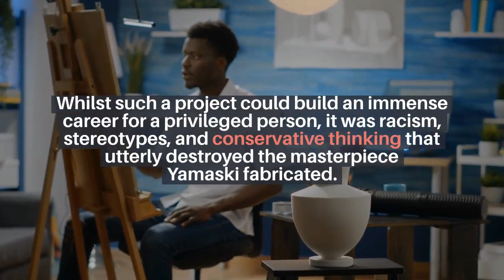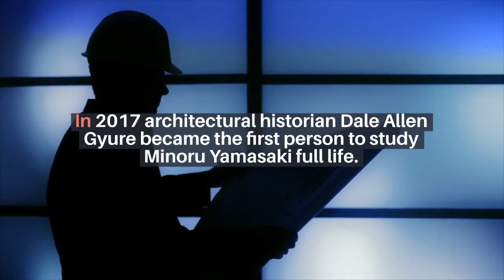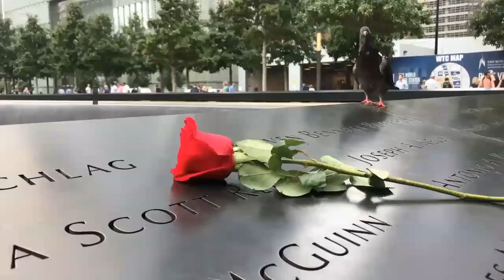Enrico Conti | Minoru Yamasaki and Twin Towers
After 9/11 and their destruction twin towers were said to be the symbols of strength. What many people don’t know is that the architect behind that was Minoru Yamasaki, a Japanese architect. In this article, Enrico Conti will talk about the history of the twin towers, along with its fascinating facts.
We all are aware of the incident that happened on 9/11 that struck the whole world, with the world trade center being attacked by the terrorist group, taking the lives of hundreds of civilians and marking its detrimental demolition on families. Now twin towers are celebrated as the symbol of unity and strength. But things were not always like what we see now.